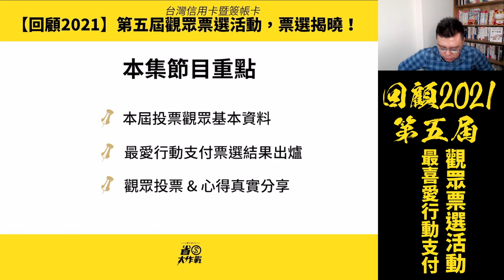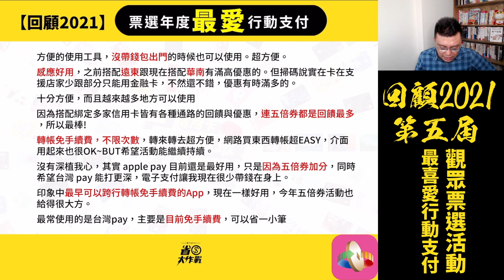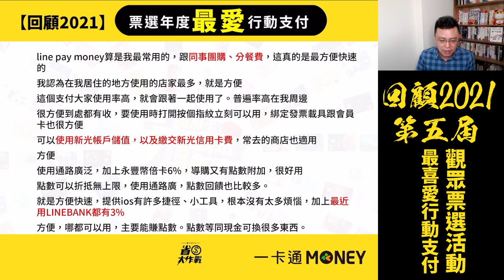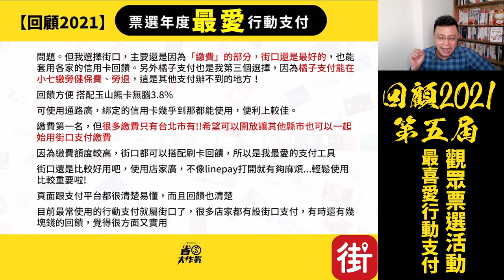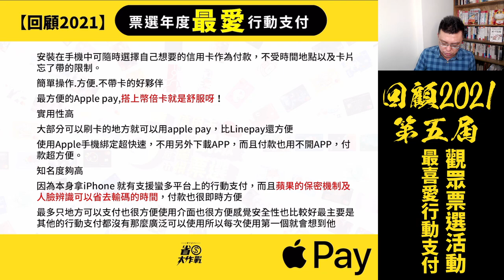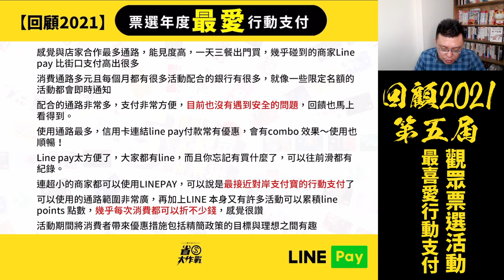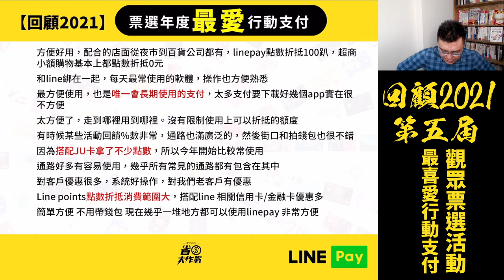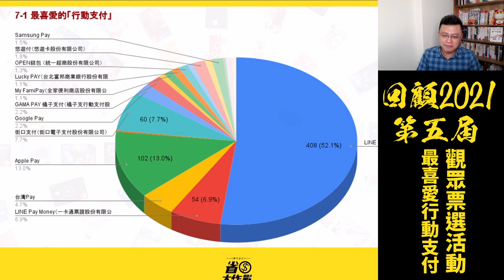【回顧2021】信用卡暨簽帳卡觀眾票選－票選最喜愛行動支付Top5登場！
2021年，到底金融機構交出了怎樣子成績單？寶可孟舉辦「第5屆台灣信用卡觀眾票選」，讓所有粉絲一起來為銀行打分數。本集節目公告大家選出的「最喜歡行動支付」Top5，歡迎參考。
00:00 影片開始
00:17 節目索引
00:34 觀眾基本資料
01:14  全台行動支付業者一覽表
01:50 觀眾票選「最喜歡行動支付」第5名揭曉
05:15 觀眾票選「最喜歡行動支付」第4名揭曉
08:25 觀眾票選「最喜歡行動支付」第3名揭曉
11:00 觀眾票選「最喜歡行動支付」第2名揭曉
14:18 觀眾票選「最喜歡行動支付」第1名揭曉
22:46 票選總排名圓餅圖揭曉